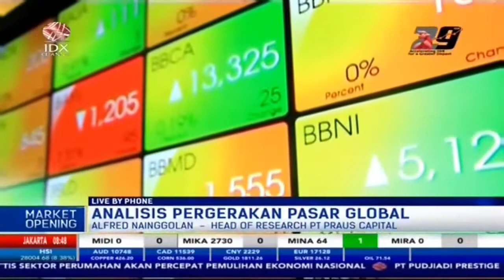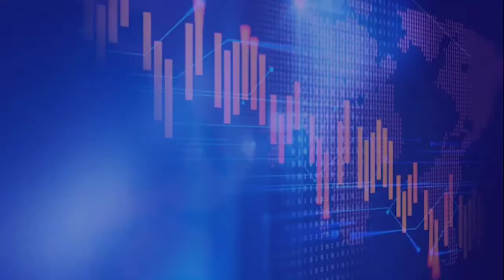Investor Yuk Simak Analisis Pergerakan Pasar Global